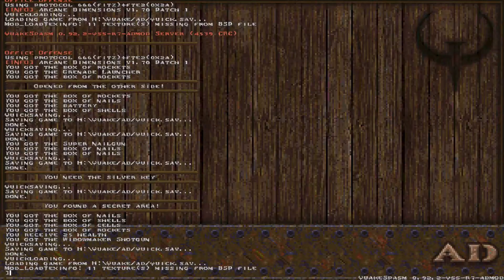Quake - Office Offense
Blind playthrough of "Office Offense" (ad_dwoffice.bsp), a custom Q1 single player map made by Doug Wheeler aka Bullseye8841.

Skill 2 Hard
Secrets = 8/10
Kills = 111/111

*THIS MAP REQUIRES BOTH THE MOST RECENT ITERATION OF ARCANE DIMENSIONS (1.70) AND THE QUAKESPASM-SPIKE CLIENT*